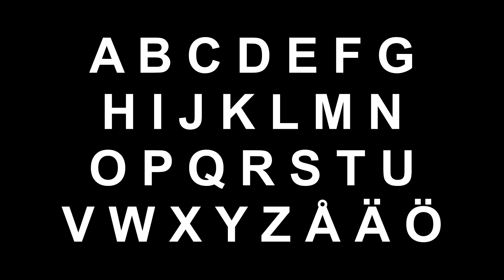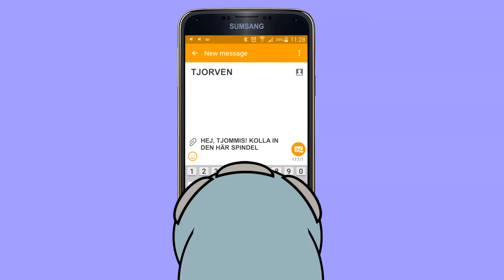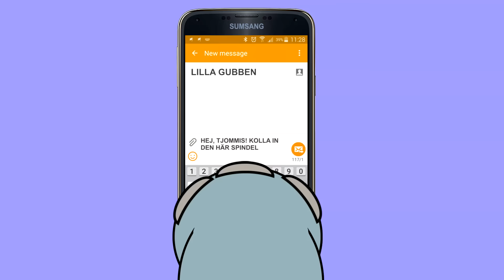Ro, ro, ro din båt m.m. | Svenska barnvisor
Pudding-TV är en YouTube-kanal med barnsånger på svenska. Tanken bakom är att barn kan lära och samtidigt ha roligt genom roliga, pedagogiska videor.
Målgruppen är huvudsakligen toddlers och förskolebarn.

Text:
Ro, ro, ro din båt sakta ner för ström
allt är blott en dröm!
Gung, gung, gunga fram sakta nerför ån.
Om du ser en krokodil - akta lilla tån!
Ro, ro, ro din båt, sakta in mot strand.
Om du ser ett lejon där - håll ej fram din hand!

Ro, ro, ro din båt
Ja, må du leva! (Ja, må han / hon leva)
Huvud, axlar, knä och tå
De tre bockarna Bruse
Törnrosa var ett vackert barn
Alfabetsången (ABC)
Klappa händerna när du är riktigt glad
Små grodorna
Hjulen på bussen
Bä, bä, vita lamm
Björnen sover
Broder Jakob
Imse vimse spindel
En sockerbagare
Per Olsson hade en bonnagård
En elefant balanserade
Fem små apor retar krokodilen
Tio små indianer
Fem små apor hoppade i sängen
Fingerfamiljen
Min hatt, den har tre kanter